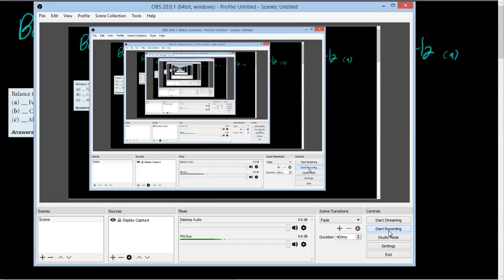Pembahasan Soal Stoichiometry : Introduction